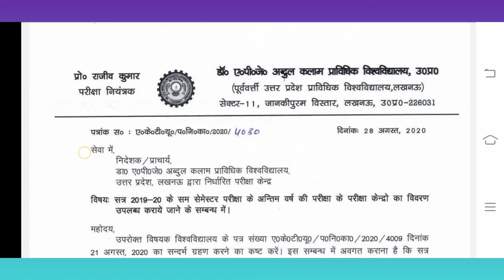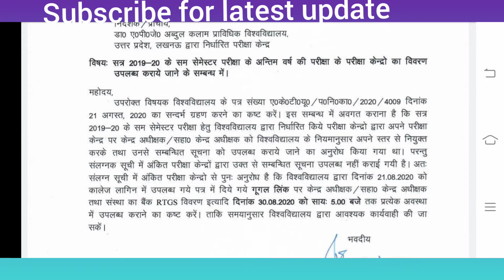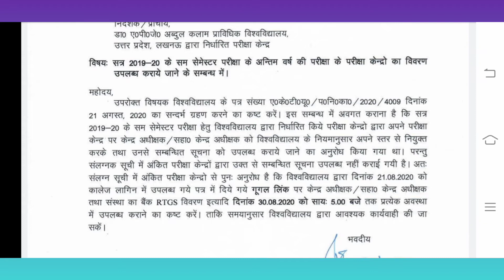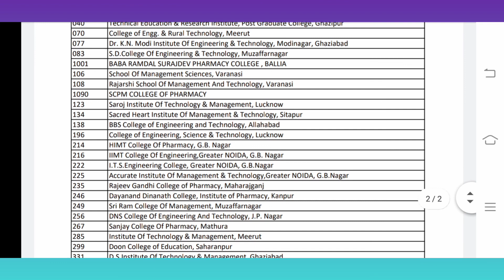Final year lo lekar bda update | aktu exam news | aktu official circular | UPTU 2020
12 result
Ignou
UGC Guidelines
UGC news
Ignou exam
Promote students
aktu exam news
Unstudy,
 aktu exam date,
aktu
mjpru
mjpru news
aktu news today
ccsu news
2020 exam date CCS university 2020 Exam